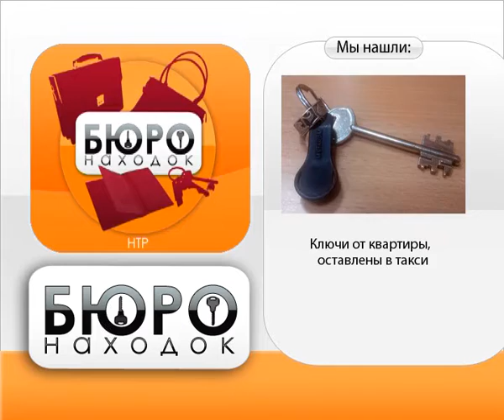Бюро находок. Эфир 9.11.2018